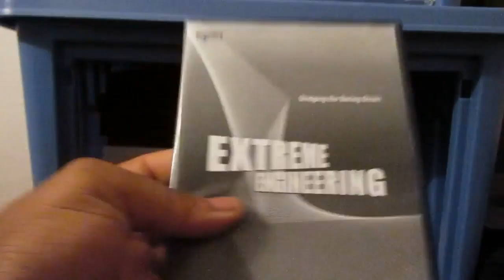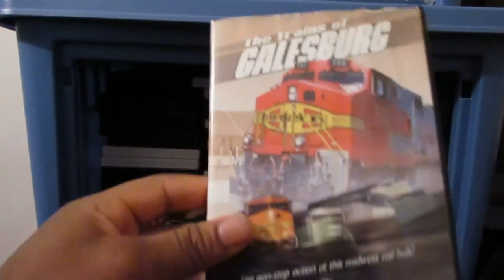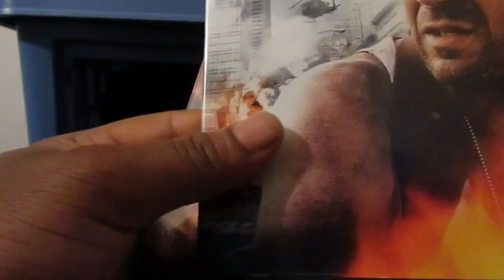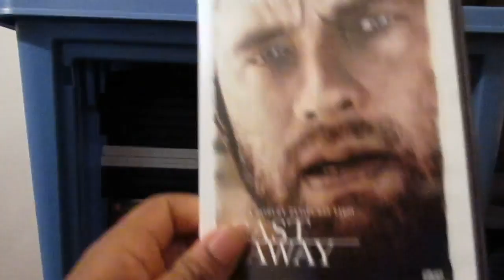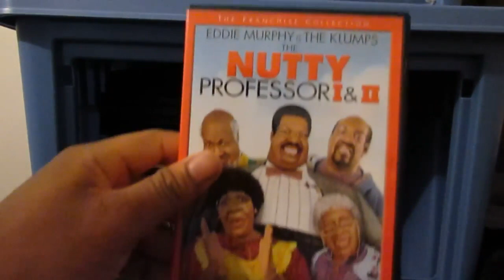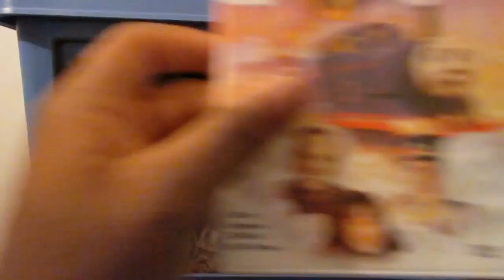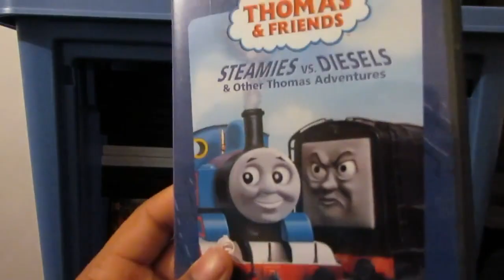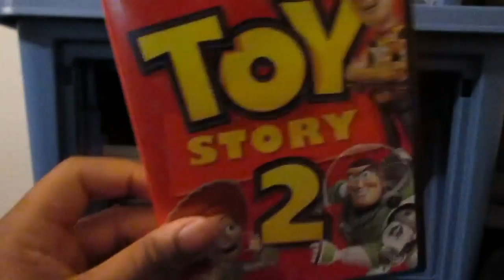DVD Collection, Tapping, Wispering ASMR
Mr. Reed show his DVD collection, Tapping & Whispering. ASMR Relaxing sounds.